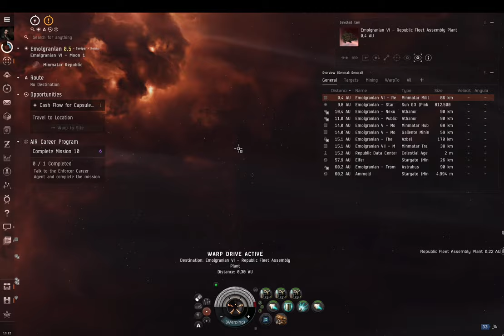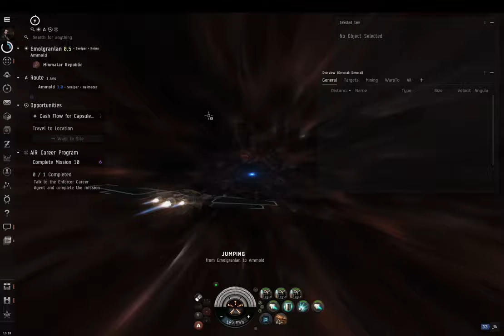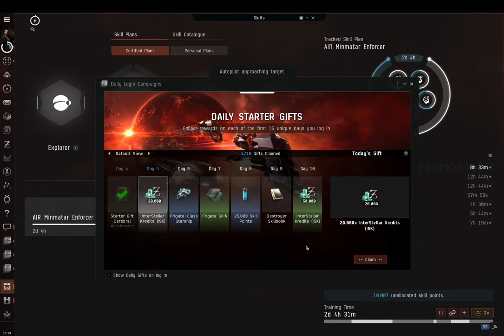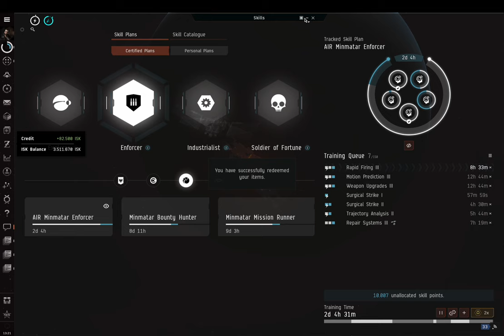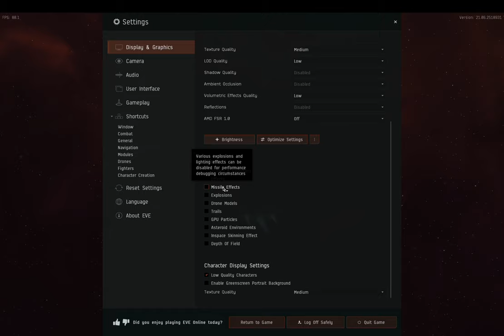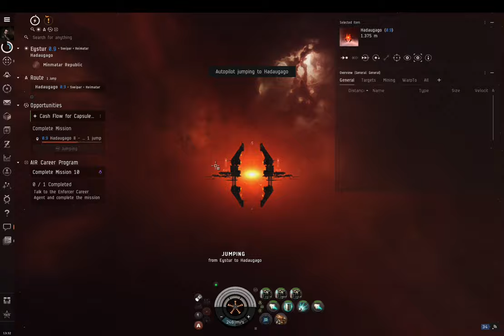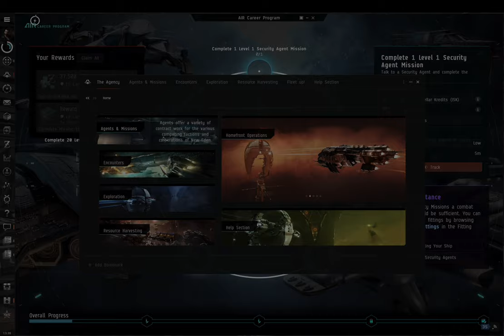Eve Online Indonesia. Kelarin Jalur Karir Militer 1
Oke...gue mau coba ngelarin story line nya Eve Online biar maennya terarah... ini misi terakhir dari career agent...gue pake aja pesawat yang dapet dari reward misi sebelum ini..